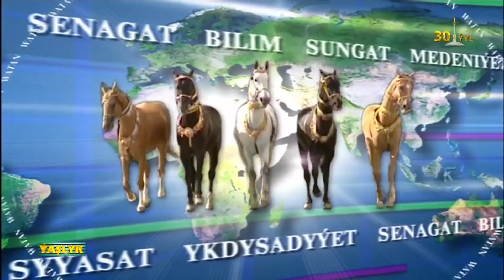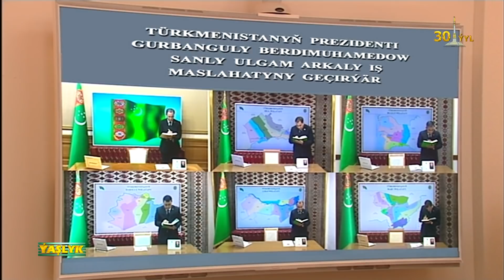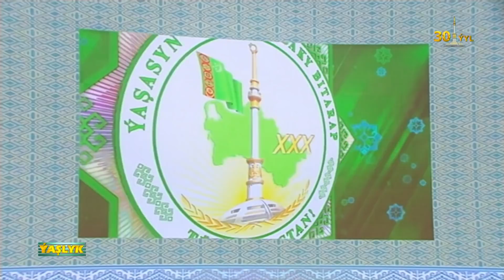Watan Habarlary 05.09.2021